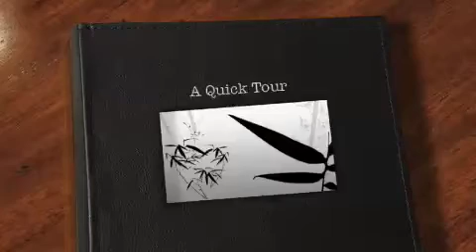Quick Tour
For those who have not had an opportunity to visit our facilities here is a quick tour. Shaolin Academy is 8000 square feet divided into two main training rooms. We have two waiting areas with TVs, WIFI in entire building, four bathrooms, four offices, a kitchen, instructor lounge, cardio machines, free weights, heavy bags, 1200 square feet of matted area, a homework room, and a lot of cool and hard working students.  The Shaolin Academy is located in Pembroke Pines, Fl. Guest students and instructors are always welcome to train with us.

Excellence-Distinction- Service